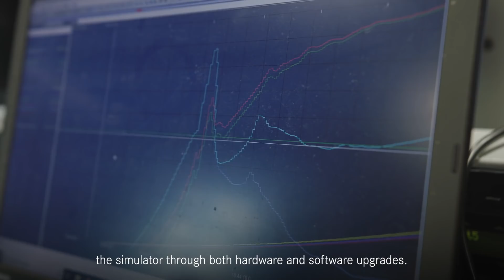My Job in F1: Ingrid | Senior Simulation Engineer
Dropping a fresh episode of My Job in F1! 🔥 Meet Ingrid, a Senior Simulation Engineer at the Team! 👏

Ingrid works on developing our simulator, which is a crucial performance tool! 💪 What roles do you want to hear about next? Drop us a comment and let us know! 💭